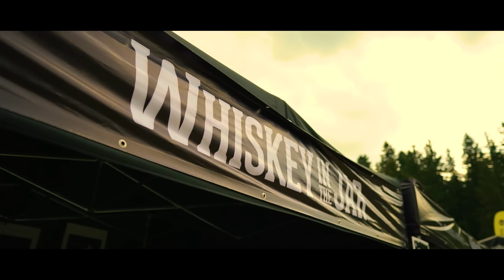POLISH BIKE WEEK, KARPACZ 2018 – WHISKEY IN THE JAR® x Harley-Davidson® Wrocław